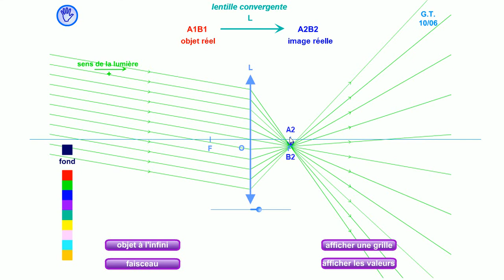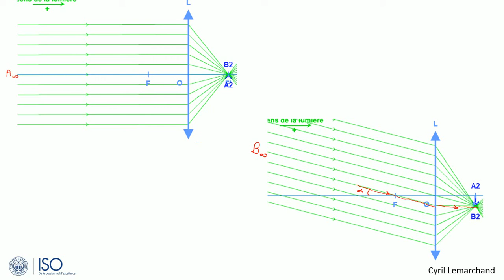2-C'est quoi un objet à l'infini ?